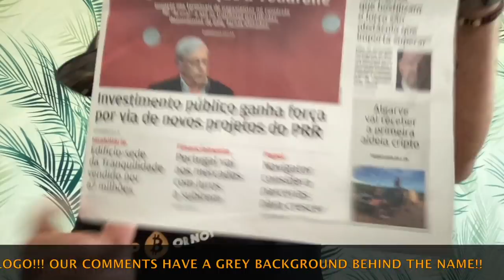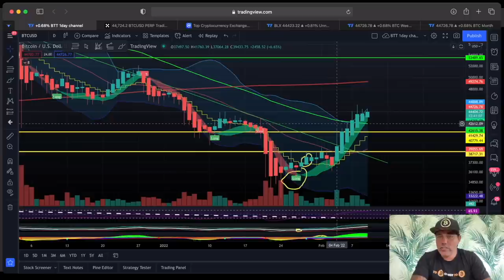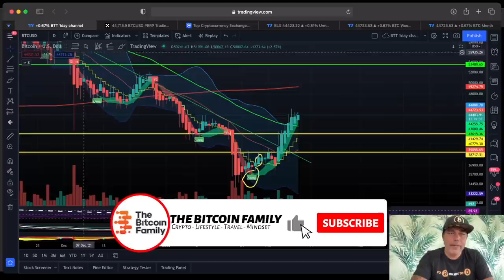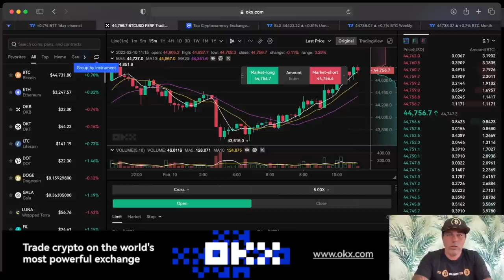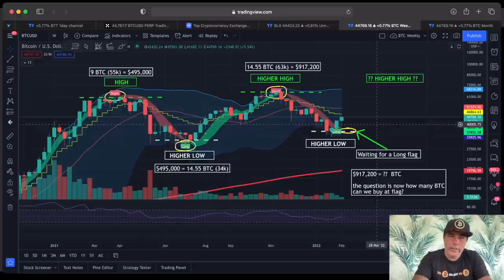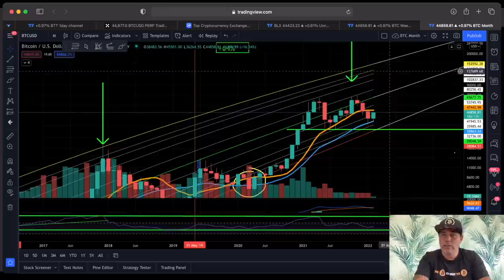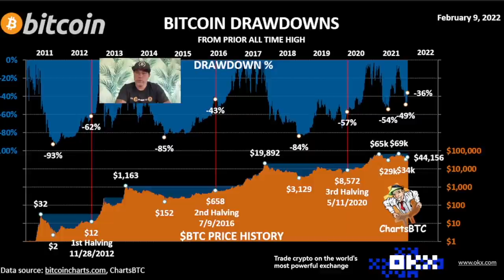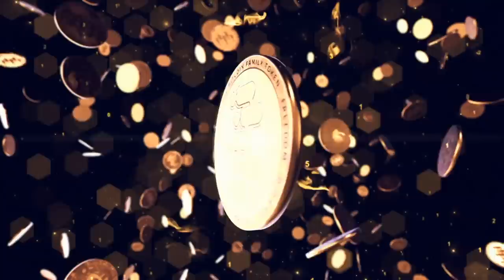INSANE!! BITCOIN NEXT TARGET IS AMAZING BUT......!!!